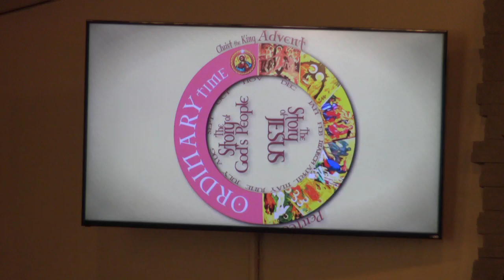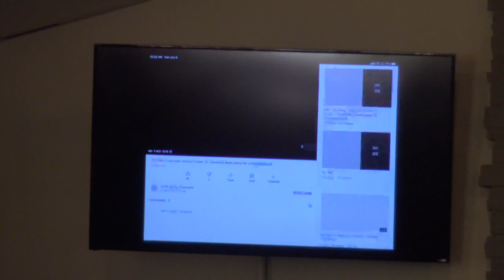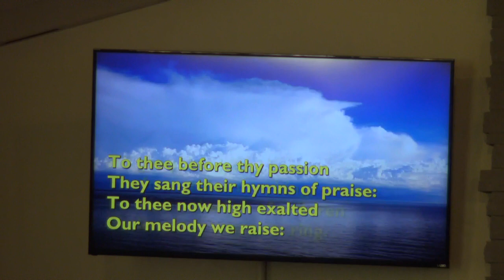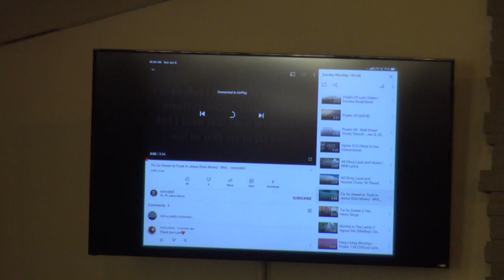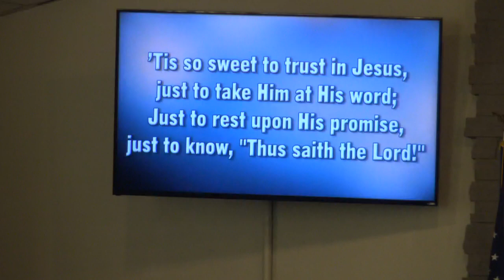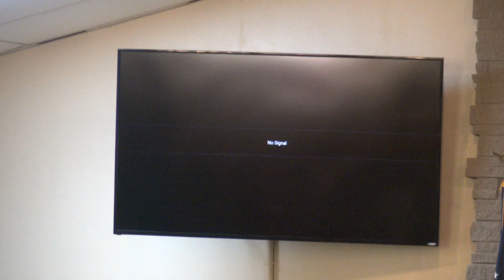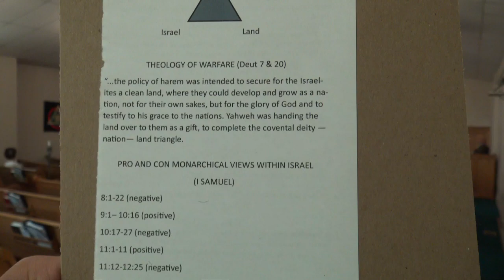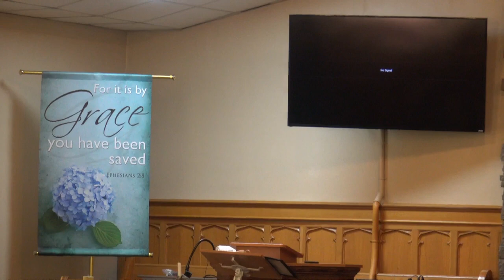Who Is Your King, June 6, 2021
WHO IS YOUR KING?
(1 Samuel 8:1-11; Psalm 138; 2 Corinthians 4:7 – 5:1; Mark 3:20-35)

Christians, as well as Israel in days gone by, are called to a ‘living’ and ‘trusting’ relationship with the God who is there. Nothing else will do. No form, no ritual, no doctrine will save us. To be sure, there are things to believe, things to do, but it must be done in and through the work of the Spirit in devotion to the King of all that is – God! Otherwise, we’ve missed the mark. So I again ask: Who is Your King?

Your response might be, "We don't have a king; we're a democracy, and I'm not religious." But that is to gravely misunderstand the notion of religion. Thoughtful religion affirms we're all religious; it's the nature of humanity to trust, to seek comfort, to secure ourselves through power. Don't fool yourself - all are religious. You might trust yourself. You might trust human reason. You might trust nature. You might trust in natural processes. You might trust in the energy in the universe. You might trust...and the list goes on. The final question for us all is not whether we trust (religious), but in what or whom we trust?